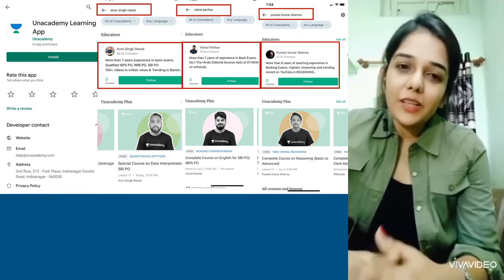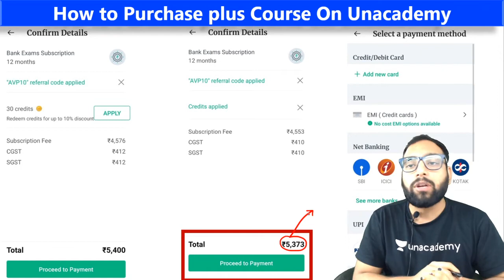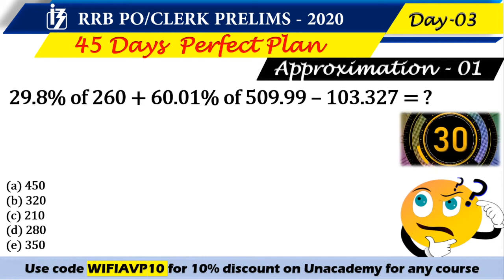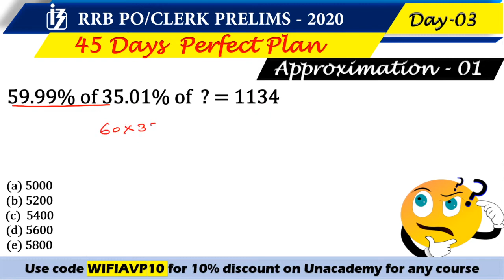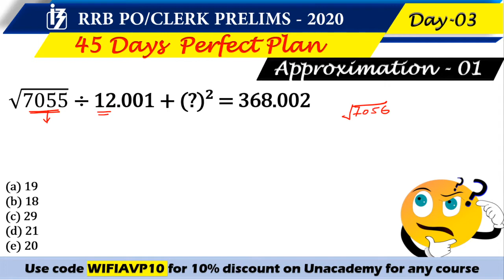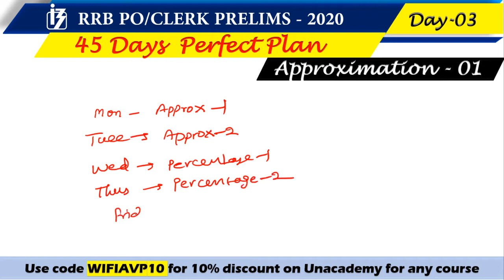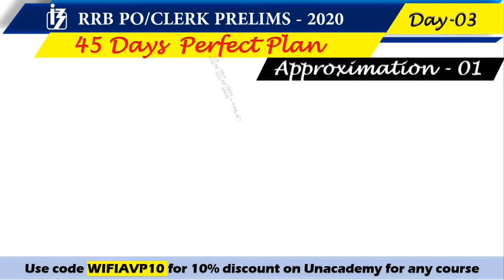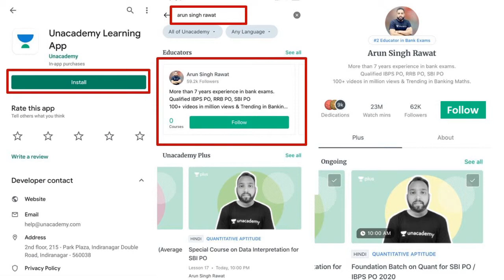Approximation Part 1 | SBI CLERK PRE 2021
👉 Complete course on Arithmetic for SBI CLERK PRE & MAINS 2021
👉Course on Vedic Maths for All Bank Exams 2021
👉 Complete A to Z Course on Data Interpretations 2021( Basic to High )

✿ Morning Shows:
07:00 AM - The Hindu Editorial Show by Vishal Parihar
08:00 AM - Current Affairs Show by Abhijeet Mishra

✿ SBI CLERK 2021:
09:00 AM - English by Vishal Parihar
10:00 AM - Maths by Arun Singh Rawat
11:00 AM - Reasoning by Puneet Kumar Sharma
6:00 PM - General Awareness by Abhijeet Mishra

1. Learn from your favorite Educator
2. Dedicated DOUBT sessions
3. One Subscription, Unlimited Access
4. Real-time interaction with Educators
5. You can ask doubts in the live class
6. Limited students
7. Download the videos & watch them offline